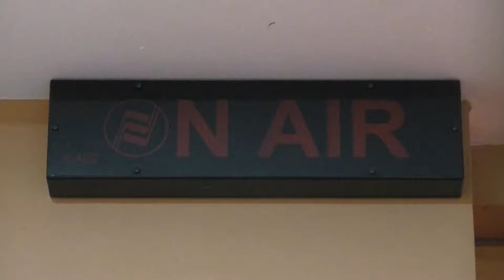Llega la Navidad a Radio Chiclana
Felicitación Navideña de Radio Chiclana